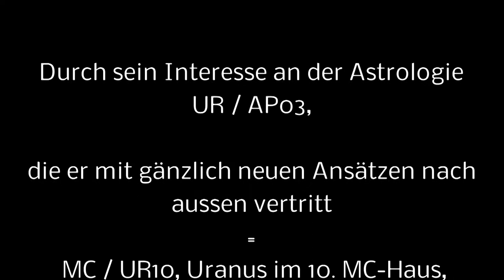A L F R E D W I T T E Begründer der „Hamburger Schule"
kleiner Tippfehler im Text vom Video das Geburtsdatum vom
Alfred Witte , 2. März 1878 in Hamburg; die Auswertung wurde mit diesem Datum auch durchgeführt.